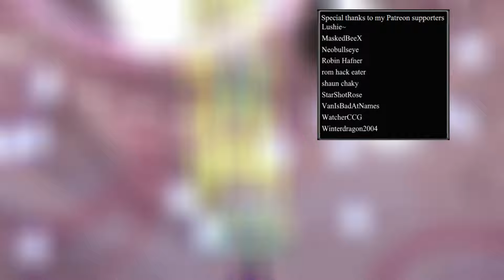Happy New Year 2019! Hikariko Aosagi! by HumanReploidJP (Touhou Danmakufu ph3)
_Recommended by Iris Descent_

This script is a little bit on the tricky side, but ultimately not too difficult once you know what you're getting into. There's a few spells in particular you really wanna watch out for, but they're the type of things that'll only really kill you once, once you know ahead of time where not to be. Ultimately,  Hikariko is about as difficult, if not a bit easier in this outing than she was back in Hollow Song of Birds. This script is essentially on the easier side of Normal difficulty.

Music

Timestamps

0:00 - Intro
1:18 - Non-spell
1:39 - Hollow Stream “Utatori Stream”
2:05 - Pre-fight Dialogue
6:04 - Non-spell
6:31 - Impact Sign “Shiromi Flight”
6:59 - Non-spell
7:31 - Mid-fight Dialogue
7:49 - Explosion Hit “Magical Spirit Bomb (Mima)”
8:22 - “Subterranean Blue Heron -New Sun-”
9:03 - Mid-fight Dialogue
10:02 - Subconscious Light “Rekindling Willy Wisps”
11:37 - Post-fight Dialogue
14:22 - Final Thoughts
15:57 - Next Time

Vote for an upcoming script for me to play here
Note* This is for _single_ boss fight scripts _only_. The full game poll will go up before I play the next fangame.